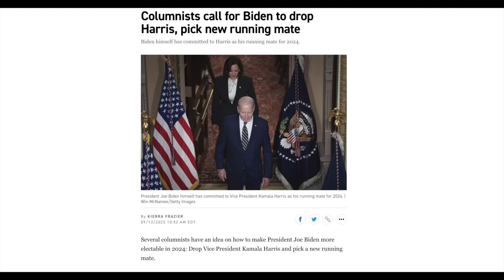You Got Played...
On the Angry truth Channel, we are going to talk about how You Got Played by Putin.  Some people were in full support of him & now what are they are they going to do?  Let's see if they still support him the same.